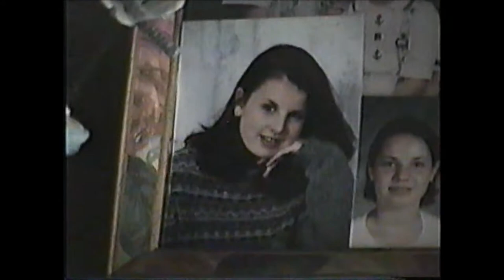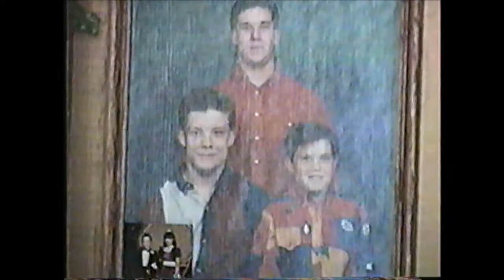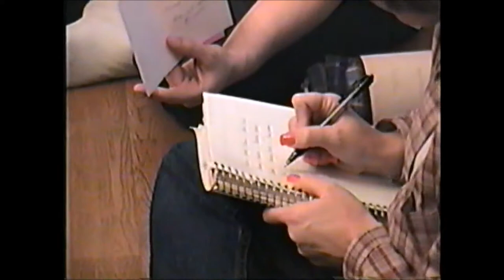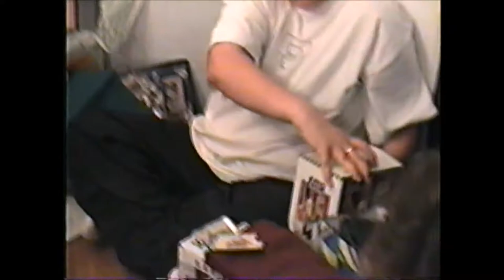My Movie a family video I got from a old VHS tape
Andrew goofing off at the house with Missy and Jojo and Mike and Gina having fun with the dogs and at Crystals house and Happy Birthday to Cherish and Christmas year 2000